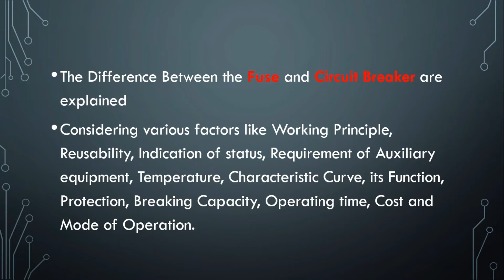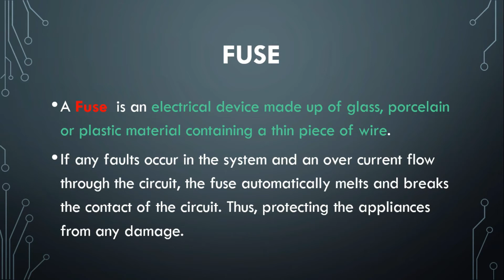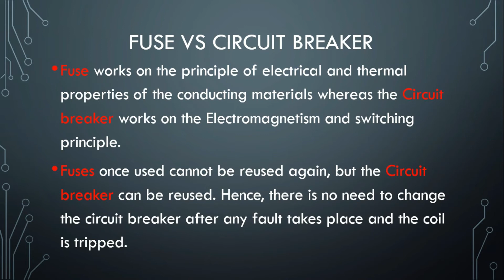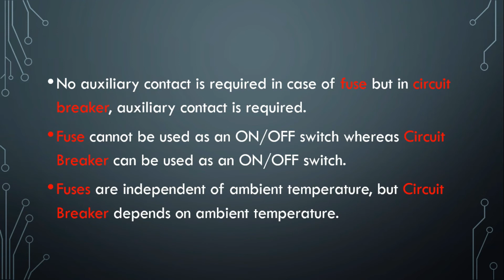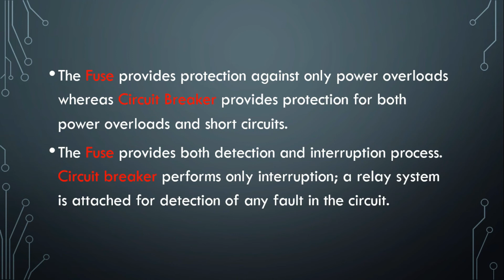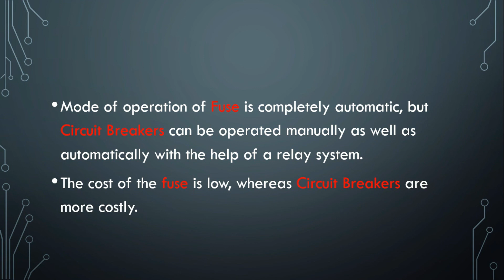Fuse Vs Circuit breaker Explained in Urdu/Hindi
What is a Fuse?
We can define fuse as an electrical safety device that removes electrical current from an electrical circuit when the current in the electrical circuit is too high.

What is Circuit Breaker?
We can define a circuit breaker as an automatically operated electrical switch which is designed to protect an electrical circuit from damage caused by an excess amount of current from an overload or short circuit. The basic function of a circuit breaker is to interrupt current flow after a fault is detected.